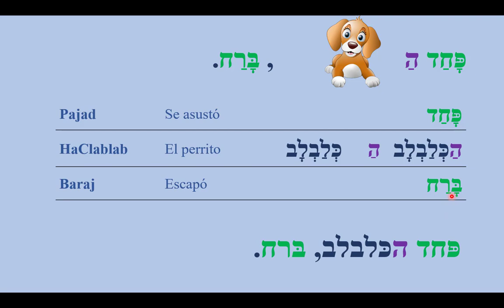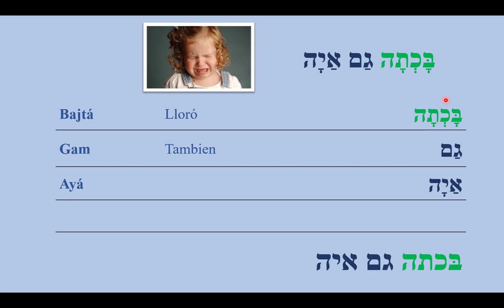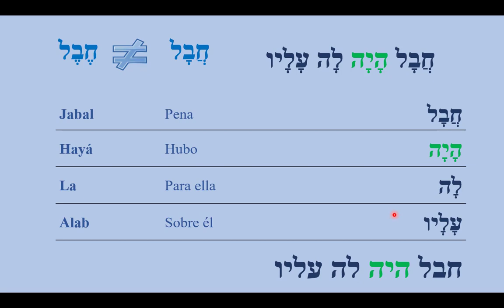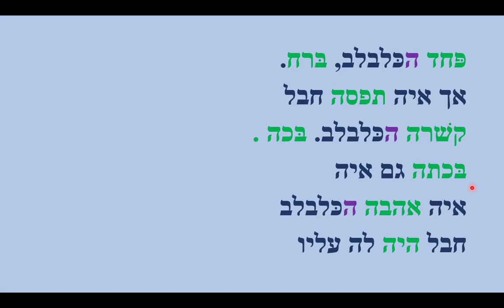A-Lección 8 Parte 3 - Por que lloró Ayá? (לָמָה בָּכְתָה אַיָה)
Esta serie de videos se dividirá en 6 partes o Lecciones:
A, B, C, D, E y F
Estas lecciones a través de ilustraciones, palabras, adjetivos y verbos pretenden que aprendamos más en este canal de hebreo.
Alguna de la información fue basada en unas tarjetas en las cuales yo pude aprender mucho del lenguaje hebreo, aunque son diseñadas para niños ayudan mucho para empezar con este idioma, estas las pueden comprar en el siguiente enlace:
(Les comento que contienen el nekudot (los puntos) para que se haga más fácil su lectura
Les comparto otros libros y un diccionario que me han servido a preparar el material: